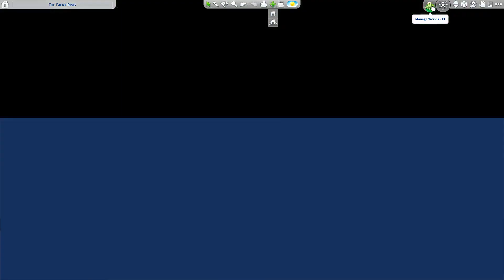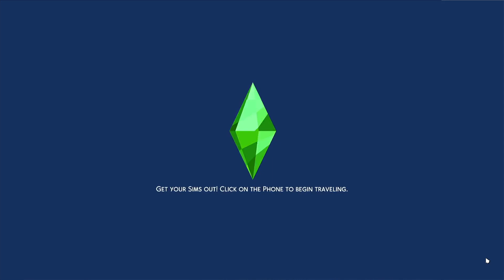Lexy's and Scout's Farm - Day 14 pt. 3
I was waiting until I got round to buying Dine Out. With Pride on the way it seemed the best time to do it. So we are back in Sims4 being gay and doing... cooking.